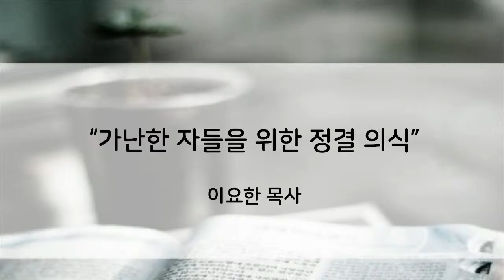3/24/22 새벽예배 (레위기 14:21-32) - 이요한 목사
가난한 자들을 위한 정결 의식